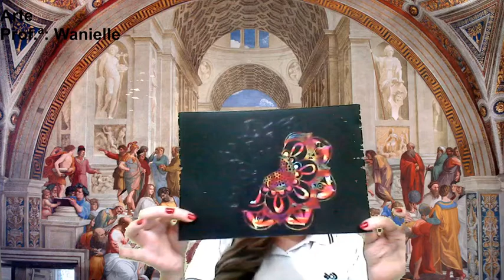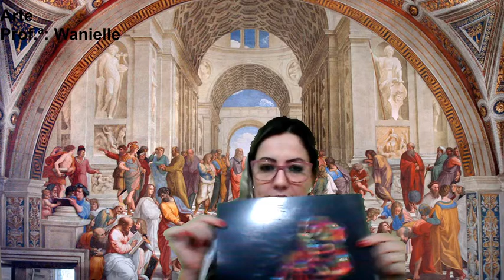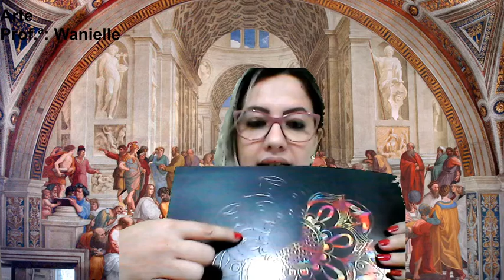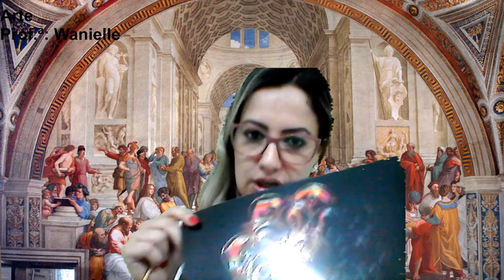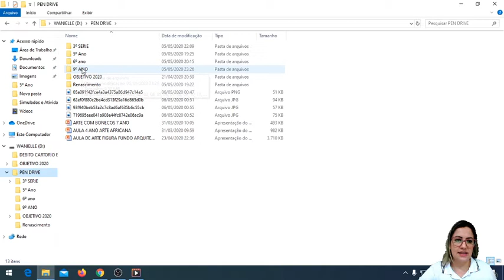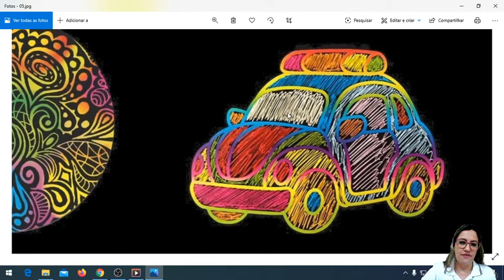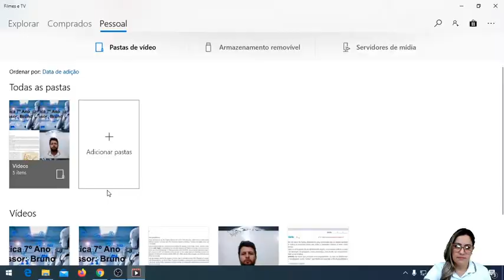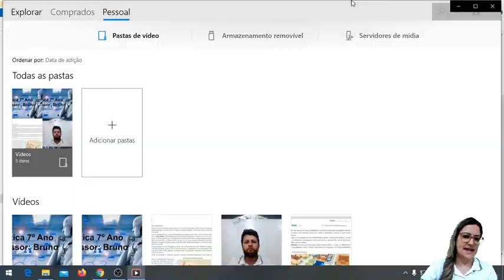Arte 6º ano 06-05-2020